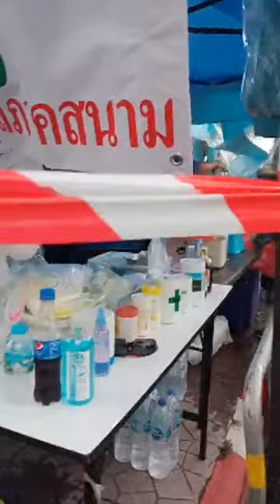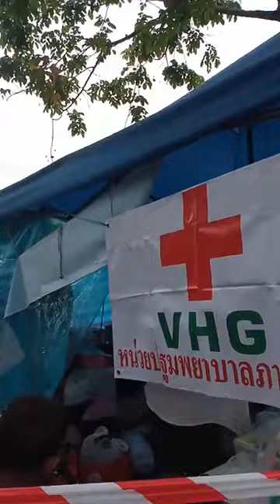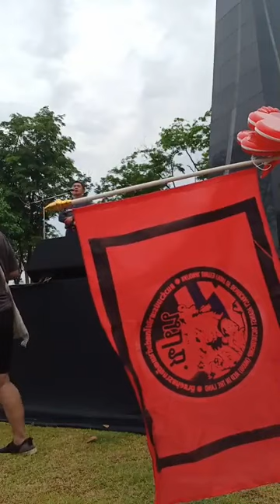ก่อนโป๊ะแตก !! ห้าม ชู3นิ้ว 😅 จตุพร เปิดตัว ม็อบ4เมษา ไทยไม่ทน ณ สวนสันติพร